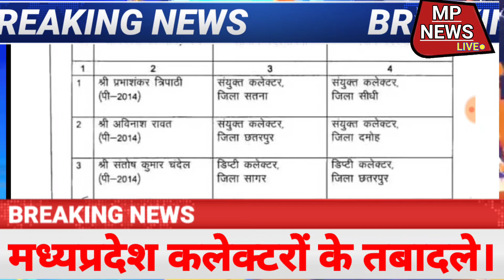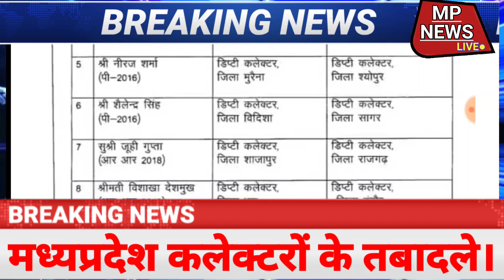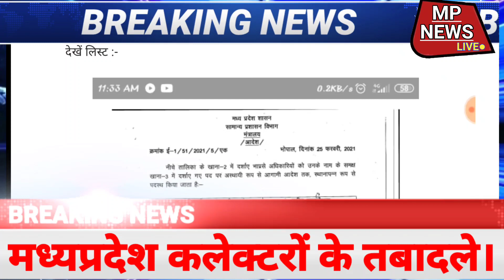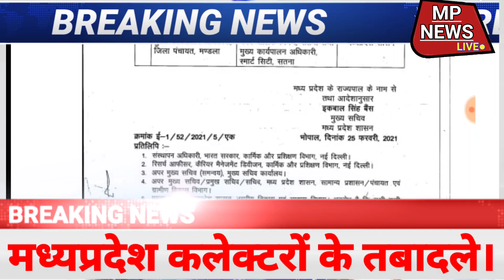शिवराज सिंह चौहान ने मध्यप्रदेश के इन 13 जिलो के कलेक्टरों के किये तबादले।Mp_collector_transferlist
My name is kuldeep pandey and your watching MP LIVE TV NEWS.

शिवराज सरकार के मंत्रियो का कर्ज-माफी पर बड़ा बयान, कहा हमारी सरकार करेगी किसानो का 2 लाख का कर्जमाफ

ज्योतिरादित्य सिंधिया ने पहले ही भाषण में किसानों को दिया तोफा, MP के 23 लाख किसानों का होगा कर्जमाफ
सिंधियाकर्जमाफ ज्योतिरादित्यscindia First Speech#shivrajsinghसरकार#सिंधियाविधायक#mantrishapad#SindhiyaSpeech#ShivrajSinghSpeech#mpnewsScidia#NewsAlertsSindhiya#mpnewslive#mpnewsliveupdate#newsalertfarshsearshtakaksafar#sindhiyaMLA#बीजेपीसिंधियाभाषण Mp Big Update Mp किसान कर्जमाफ़ी किसान सम्मान निधि Mp Mp गेंहू बोनस मप पंजियन Mp genhu Bonus Mp panjiyan Mp Genhu Bonus Mp genhu bonus Mp पंचायत चुनाव Mp Genhu bonus गेंहू बोनस Mp सिंधिया बागी विधायक Mp सिंधिया बागी MLA बागी विधायक Mp news Alert @mp_news_live ,News Alert@फर्श से अर्श तक का सफर॥ मध्यप्रदेश किसान सम्मान निधि महिलाओं को मिले 5/5 हजार
Nonstop News || Fatafat khabren || today news || आज की ताजा ख़बरें || aaj ki news || din bhar ki news || News Headlines ||

news
morning news
breaking news
Headlines News
bihar news
Hindi mp news big update

Bhopal : एक बार फिर अधिकारियों के तबादले, 9 अधिकारी इधर से उधर, देखिये लिस्ट - MP Breaking News

ransfer

भोपाल, डेस्क रिपोर्ट। मध्य प्रदेश (MP) में प्रशासनिक सर्जरी जारी है। एक बार फिर राज्य प्रशासनिक सेवा वाले अधिकारियों के तबादले (Transfer) हुए हैं। नगरीय निकाय चुनाव (Urban body elections) से पहले सामान्य प्रशासन विभाग ने तबादले की लिस्ट जारी की है। इसके तहत 9 अधिकारियों को इधर से उधर भेजा गया है। देखिये लिस्ट-

Transfer : मध्य प्रदेश में IAS अधिकारियों के तबादले, यहां देखें लिस्ट - MP Breaking News

अब एक बार फिर आईएएस (IAS) के तबादले किए गए है। देखें लिस्ट :-

भोपाल, डेस्क रिपोर्ट। मध्य प्रदेश (MP) में आईएएस-आईपीएस (IAS-IPS) अधिकारियों के तबादलों (Transfer) का दौर जारी है। आए दिन अधिकारियों को इधर से उधर भेजा जा रहा है। अब एक बार फिर आईएएस (IAS) के तबादले किए गए है। देखें लिस्ट :-